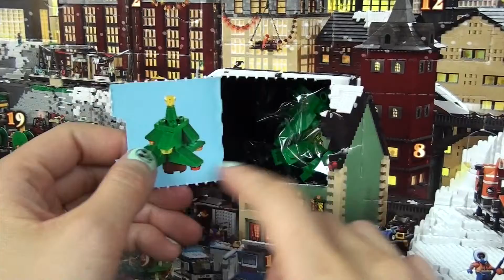All Three Lego 2014 Advent Calendars Door 22!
Toys Reels presents all three Lego 2014 Advent Calendars doors 22!

Friends : Giftbox with hair-bows inside
City : Classic Christmas Tree
Star Wars : Christmas Tree R2D2!